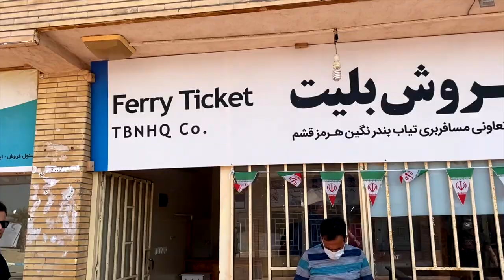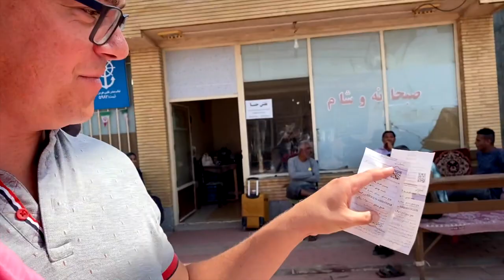Die magische Insel Hormuz: Unser Reisevlog von Iran’s Trauminsel // Woche 134 - Hormuz Insel (Iran)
Wir wollen euch mit unserem Reise Vlog von der Hormuz Insel in Iran die wahre Schönheit der besondersten Insel von Iran zeigen. Hormuz (oder Hormoz) Insel in Iran ist eine magische, einzigartige Insel im Persischen Golf. Hormuz Insel ist eine kleine Insel nur 8km von der Iranischen Küste entfernt. Wir sind mit der Fähre von Queshm ohne unser Camper auf die Hormuz Insel gefahren. Die Landschaft von Hormuz ist einfach unglaublich schön und wild, mit steilen Felsenwänden und wunderschönen Stränden. Und ausser Touristen sind hier kaum Leute. Hormuz Insel in Iran: unser Geheimtipp für einen wunderschönen Ausflug.

Viel Spass beim Schauen, und schönen Sonntag,

Nicolas, Valentina, Sophia, Raphael, Alexander, Anna

***ENGLISH***

With help of our travel vlog from Hormuz Island in Iran, we hope to show you the true beauty of Hormoz Island. Hormuz (or Hormoz) Island in Iran is a magical, unique island in the Persian Gulf. Hormuz Island is a small island just 8km off the Iranian coast. We took the ferry from Queshm to Hormuz Island without our camper. The landscape of Hormuz is just incredibly beautiful and wild, with steep cliffs and beautiful beaches. And apart from tourists, there are hardly any people here. Hormuz Island in Iran: our insider tip for a wonderful excursion.

Have fun watching and have a nice Sunday,